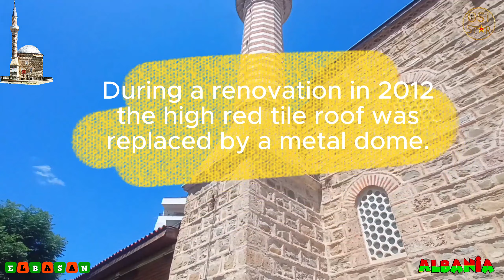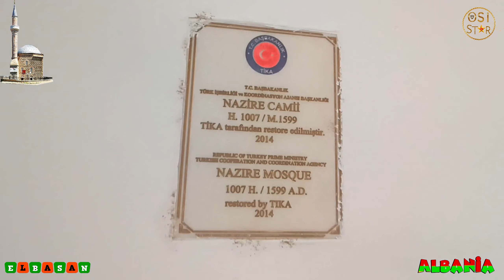Nazira Mosque, Jumu'ah Prayers (HD)